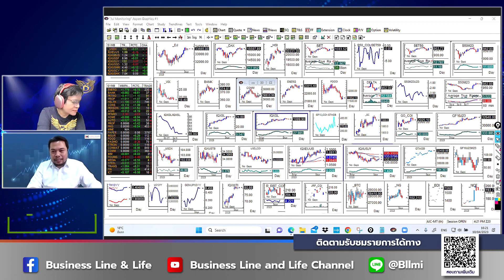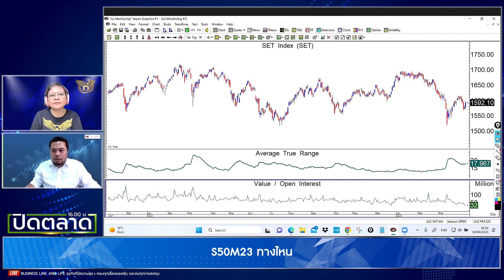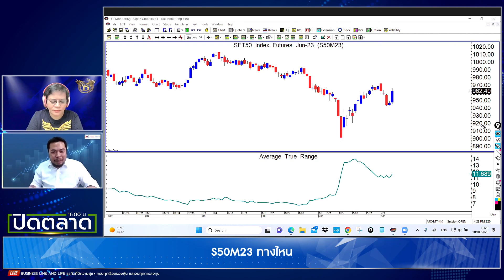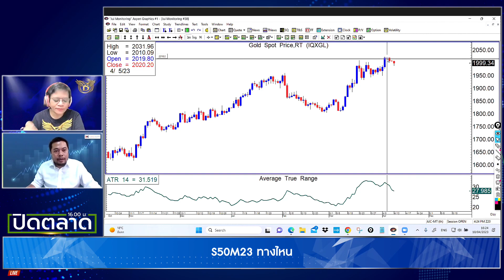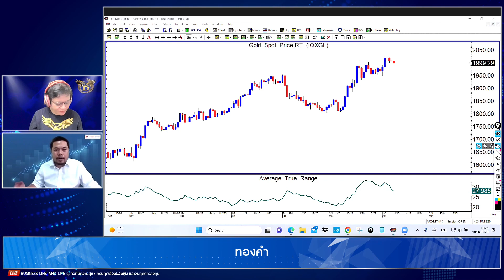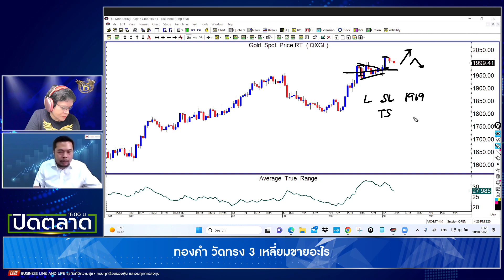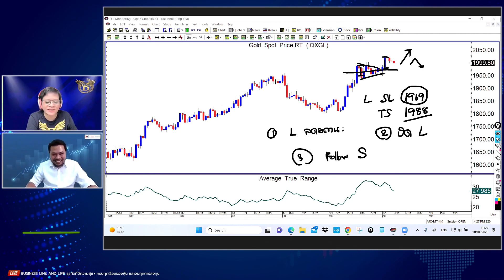จรณเวท ศักดิ์ศรี 10-04-66 On Business Line & Life